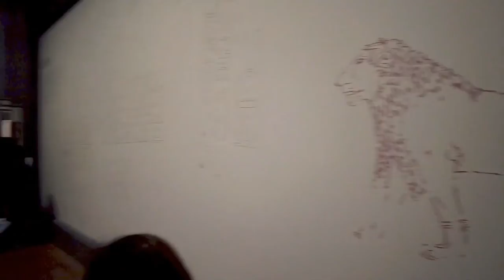Louvre Museum in Paris | Walking Tour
The Louvre is the home of some of the best-known works of art, including the Mona Lisa and the Venus de Milo.